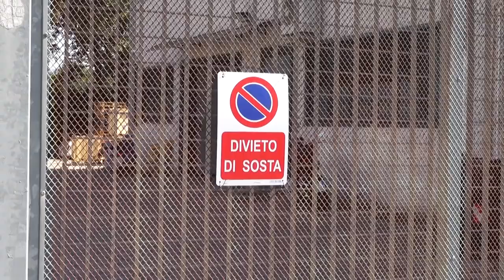Nuovo balzo nel prezzo dell’oro. Giordini: “un altro ostacolo per il comparto”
Non solo l'ondata di furti, adesso il comparto orafo deve fare i conti con un altro ostacolo. Un nuovo balzo nel prezzo dell'oro.
Oscillazioni che inevitabilmente rallentano tutto l'indotto.